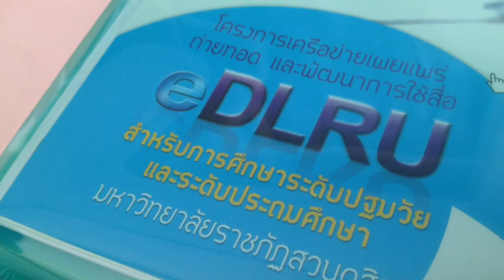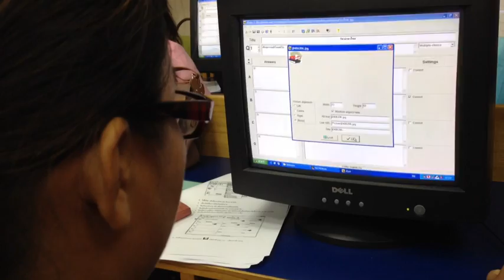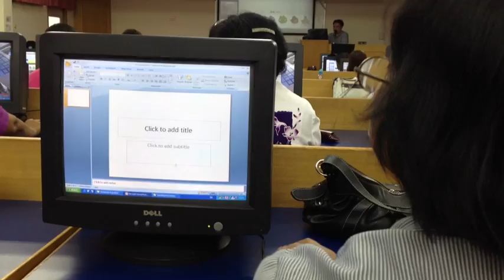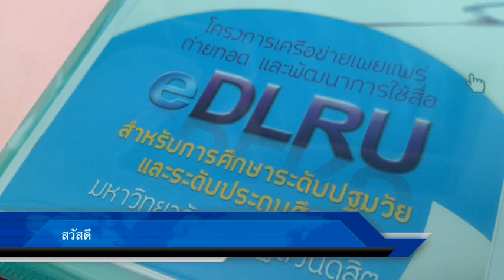อบรม eDLRU จังหวัดตรัง